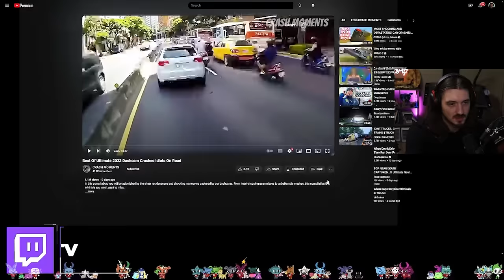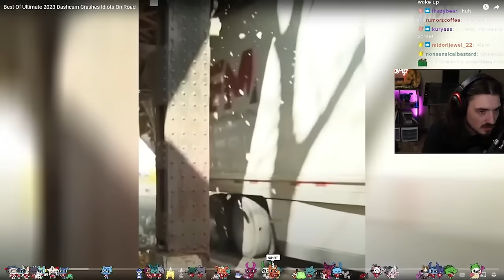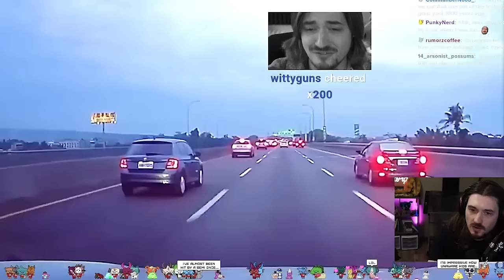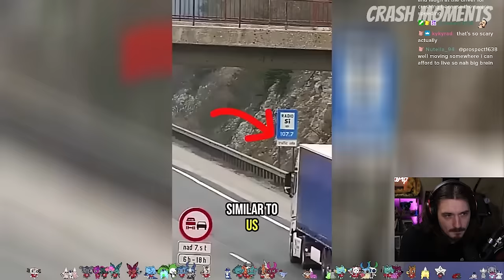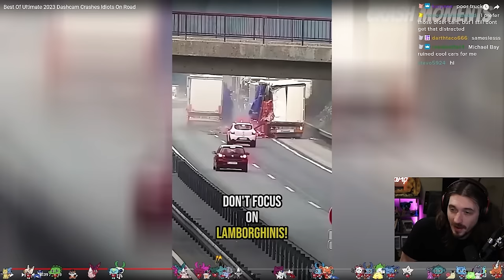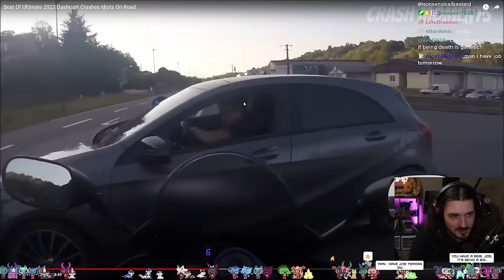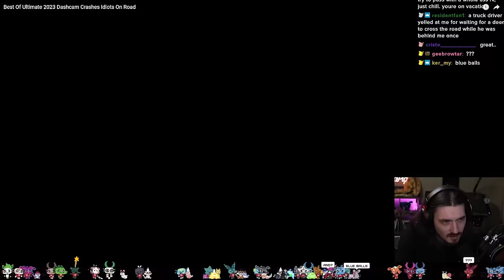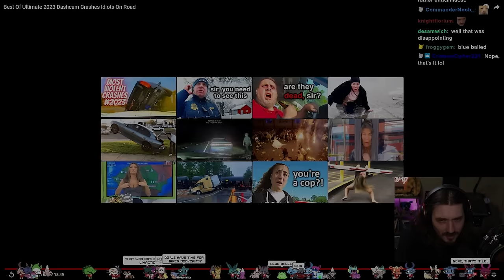Idiots In Cars - RED MEANS STOP